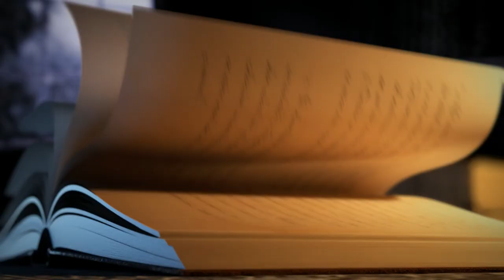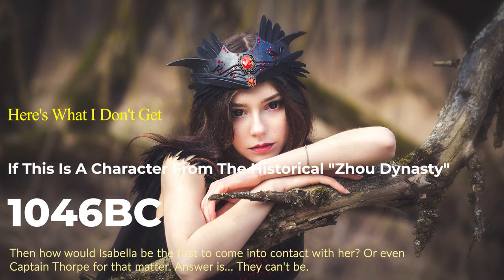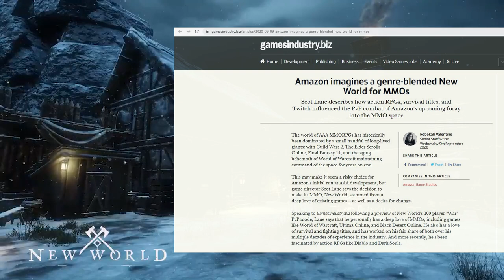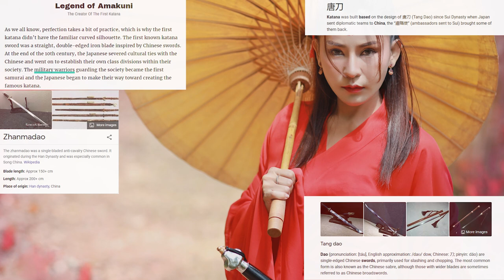NEW WORLD MMO ► Empress Zhou & The Land Of Ancient China - WITH A TWIST (Time Lore, Naval, Endgame)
03/12/2021 - We recently received the full backstory behind the new character known as Empress Zhou. And upon digging a little deeper, the hidden details to this completely blew my mind. As I understand it, there was in fact a Zhou Dynasty in or around 1046 B.C and the information we've received seems to heavily suggest she comes from that time period. Problem is... In Aeternum, that was a long... long time ago. And also, what will she or we do with that armada when one triumphs over the other There was only one mention of naval combat in the future I ever found from articles, and so far it's anyone's guess to if it'll happen. But in terms of Ancient China in New World - Let's discuss!

Join forces with scores of other players to form powerful companies of craftspeople, mercenaries, prospectors and architects.
Claim territories and leverage your dominion to consolidate power and compel loyalty.
Fight for survival against enemy raiders, brutal wilderness, and gathering evil.
Craft hundreds of items, from magical elixirs and deadly weapons to sprawling fortifications.

Special thanks to Patrons:  Loth, Stephen, slaier, decadentia84, xSheep873

naughtonpaul23
Skitzo
Willem Iets
Marius Balčiūnas
Laron Bradley
Odseus
Phil Socoloff
Nypam
DiaTribal
emarks26
Silv Rosario
Daniel Dubé
Manuel Pimentel
CatherineRose
blackthantos
 Feldon T
 johnzohead
 Scarlett